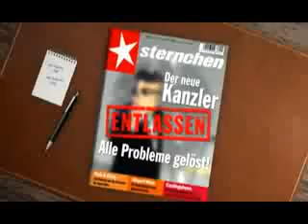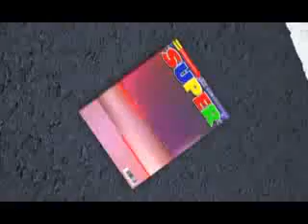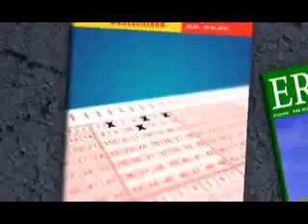Rob & Chris - Wahnsinn (Official Video)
Wahnsinn